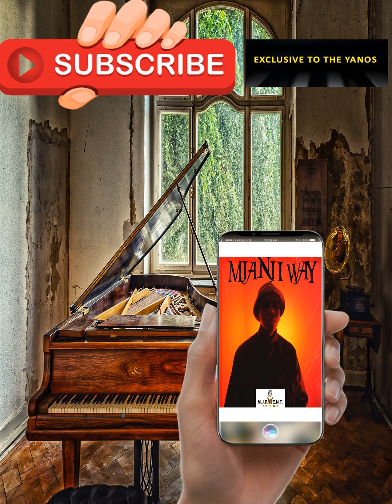MaTucha - Open Road_Ft. Big Clary JozziBeats